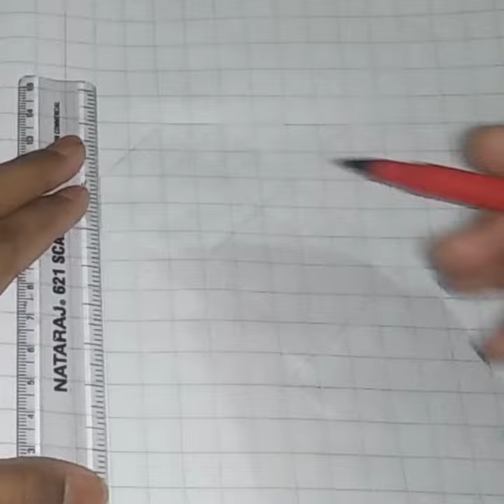Fantastic!!!!3D illusion drawing / 3D art / easy way to make it